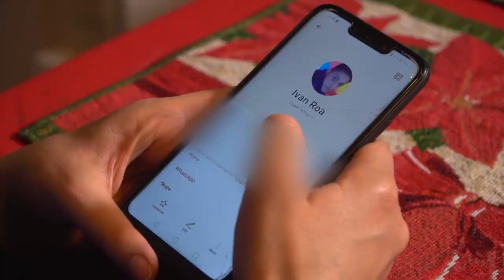Iván y Sonia nos cuentan qué significa ser Padrinos de Corazón ICBF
Para hacer parte de Padrinos de Corazón solo se debe estar dispuesto a compartir tiempo y afecto. Iván y Sonia son un ejemplo de ello: se conocieron gracias a esta estrategia y han llegado a crear una gran amistad.